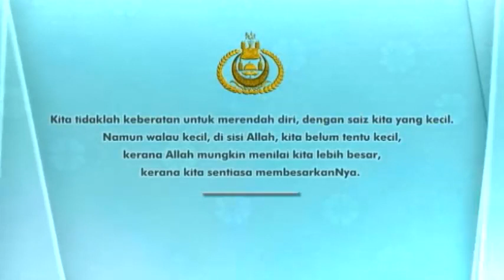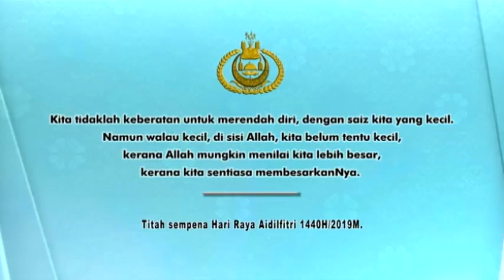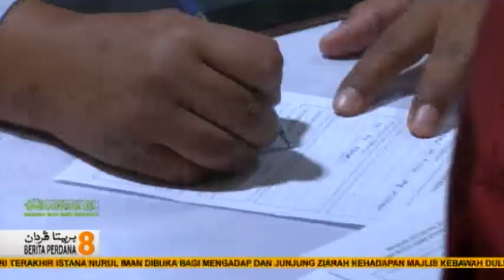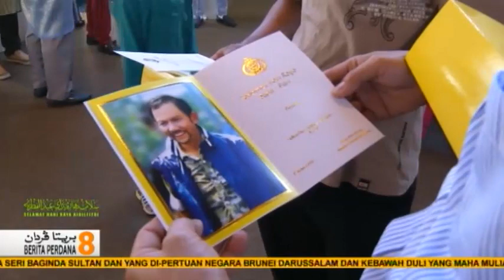Berita Perdana, 09 Jun 2019